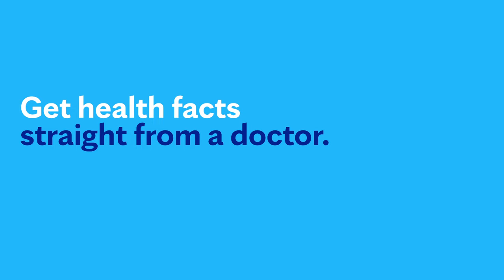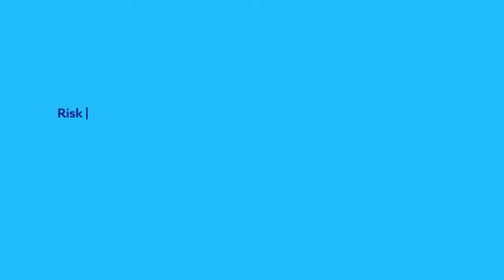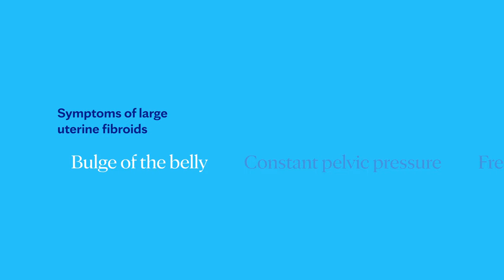Mayo Clinic Explains Uterine Fibroids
Learning about uterine fibroids can be intimidating. Michelle Louie, M.D., a minimally invasive gynecologic surgeon at Mayo Clinic, walks you through the facts, the questions, and the answers to help you better understand this condition.  When it comes to your health, Mayo Clinic believes credible and clear information is paramount. There’s a lot to learn about uterine fibroids. We’re here to help.

0:00 Introduction
0:36 What are uterine fibroids?
1:03 Who gets uterine fibroids? / Risk factors
1:43 Symptoms of uterine fibroids
2:28 How are uterine fibroids diagnosed?
3:16 Treatment options
4:46 Coping methods/ What now?
5:07 Ending